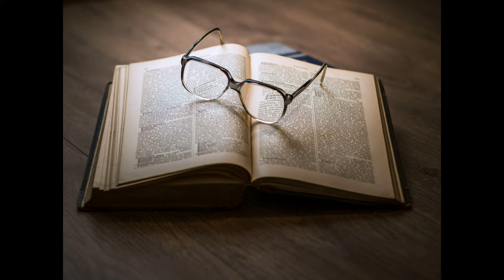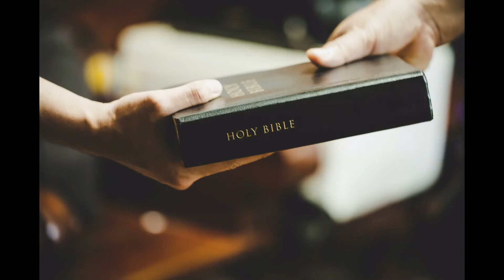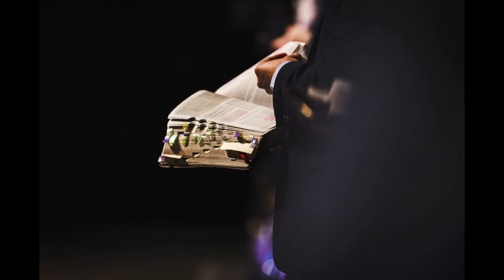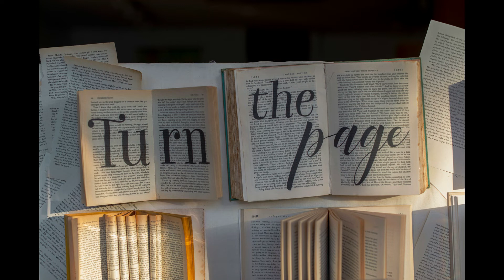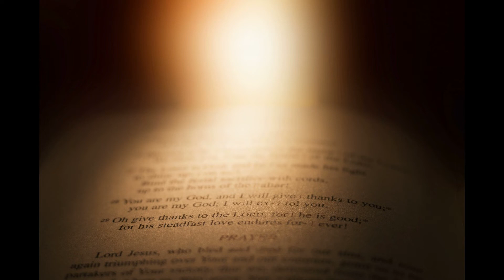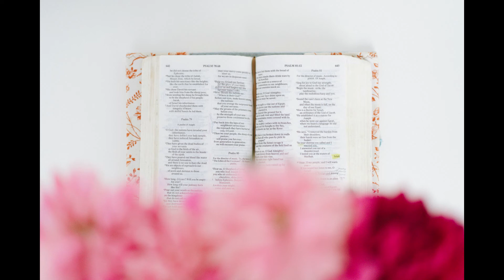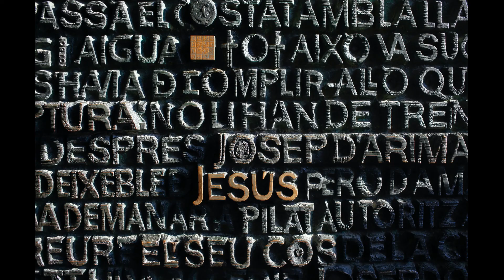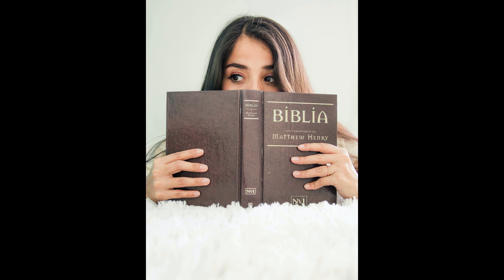M’Cheyne Bible Reading Day 8 - Gen 8, Mat 8, Ez 8, Ac 8(맥체인 성경통독 8일차 - 창 8장, 마 8장, 스 8장, 행 8장)